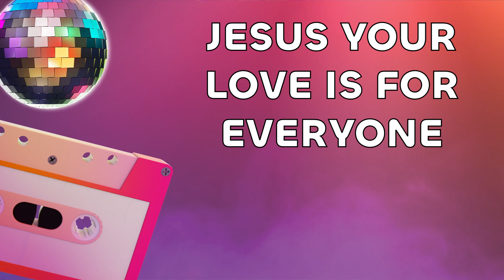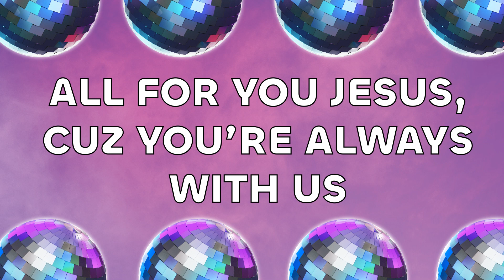WORSHIP "Start the Party" By Orange